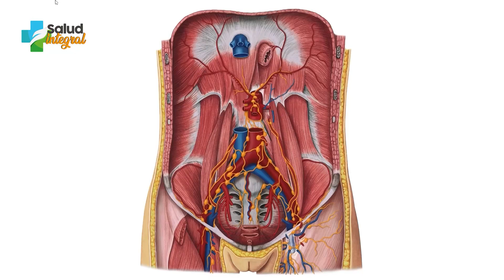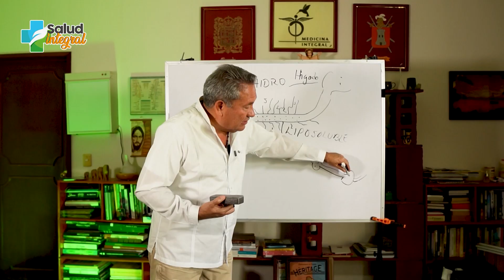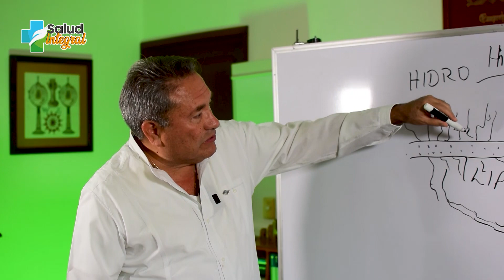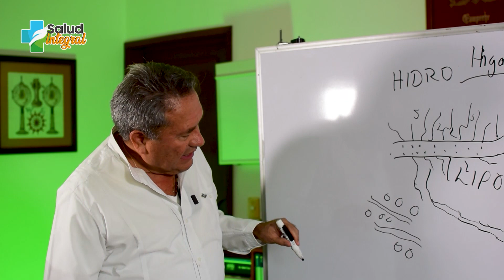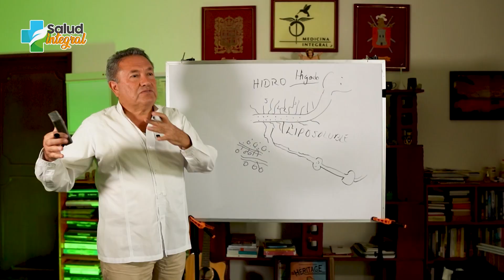¿TUS GANGLIOS LINFÁTICOS SE INFLAMAN?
Cuando los ganglios linfáticos se inflaman es alarmante, sin embargo, basta con cambiar tu alimentación y seguir un tratamiento adecuado.